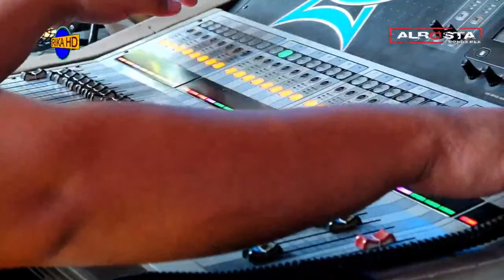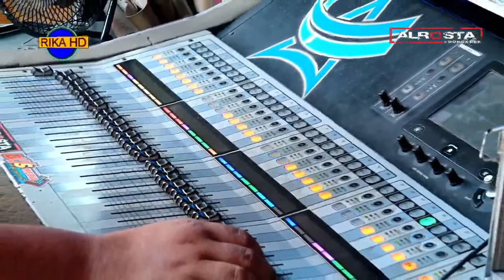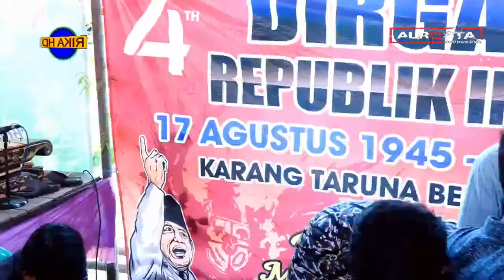LIVE // ALROSTA // ALFA SOUND // wedding Iin Indah Pratiwi & Suryanto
Video Dokumentasi PERNIKAHAN :Iin Indah Pratiwi Putri Dari Bpk :Hidayat Dan Ibu :Sunarti Dengan Suryanto Putra Dara Bpk : Paimin Dan Ibu : Murinah        Kerja Bareng  ALROSTA Music  *  ALFA Sound  * JANTI Rias  *  RIKA HD/FULL HD